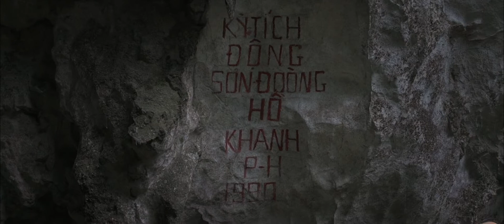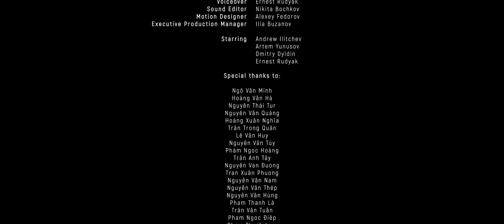Hang Sơn Đoòng THE LARGEST CAVE ON PLANET EARTH khám phá việt nam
Hang Son Doong is world's largest cave, located in Quang Binh province, Vietnam.

It is found by a local man named Ho Khanh in 1991 and was recently discovered in 2009 by British cavers, led by Howard Limbert. The name "Son Doong" cave means "mountain river cave", It was created 3,5 million years ago by river water eroding away the limestone underneath the mountain Where the limestone was weak, the ceiling collapsed creating huge skylights..

At over 5km long, with sections reaching up to 200m tall and 150m wide, Hang Son Doong is large enough to house an entire New York City block, complete with 40 story skyscrapers. With a total measured volume of 38.5 million cubic metres, this comfortably surpasses Deer Cave in Malaysia, which was considered to be the previous record holder. Stalagmites up to 80m high have also been surveyed, the tallest ever encountered.

Less people have seen the inside of Hang Son Doong than have stood on the summit of Mount Everest...